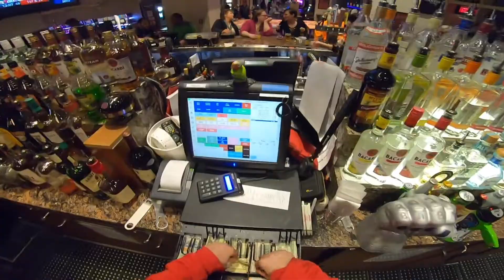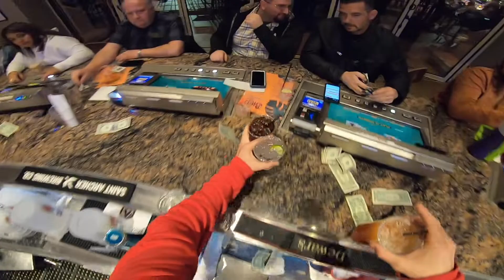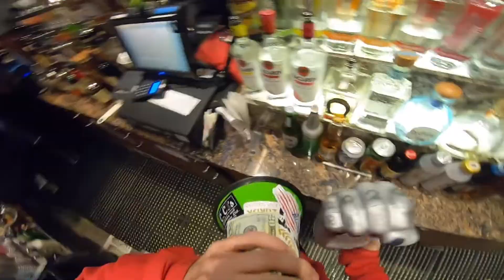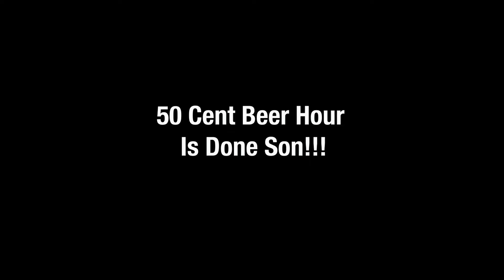The Ring Of Fire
The Ring Of fire is a great song and today we Partied and sang all day watch along as the mayhem continues

2657 Windmill Parkway Box 636